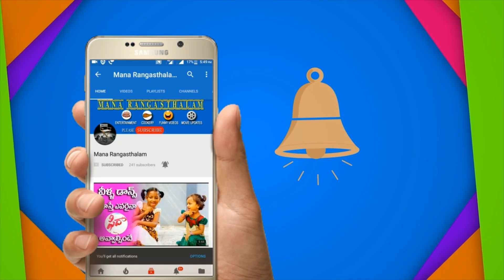ఈ నెలలో మకరరాశివారికి లక్ష్మిబాంబ్ లాంటి లక్ష్మికటాక్షం| Makara Rasi | 01st November To 30th, 2018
Monthly  Rasi Phalalu November 1st  to 30th, 2018.  Mesha Rasi (Aries Horoscope) మేష రాశి, Vrushaba Rasi (Taurus Horoscope) వృషభ రాశి, Mithuna Rasi (Gemini Horoscope) మిధున రాశి,  Karkataka Rasi (Cancer Horoscope) కర్కాటక రాశి, Simha Rasi (Leo Horoscope) సింహ రాశి, Kanya Rasi (Virgo Horoscope) కన్య రాశి, Tula Rasi (Libra Horoscope) తులా రాశి, Vruschika Rasi (Scorpio Horoscope) వృశ్చిక రాశి, Dhanussu Rasi (Sagittarius Horoscope) ధనస్సు రాశి, Makara Rasi (Capricorn Horoscope) మకర రాశి, Kumba Rasi (Aquarius Horoscope) కుంభ రాశి, Meena Rasi (Pisces Horoscope) మీన రాశి